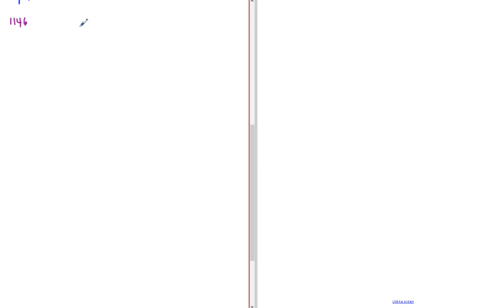Matematik 5000 Ma 1a röd Kapitel 1 att arbeta med tal Tal i decimalform 1146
Matematik 5000 Ma 1a röd   Kapitel 1   att arbeta med tal   Tal i decimalform 1146      Besök gärna min google site för mer matte videoklipp :